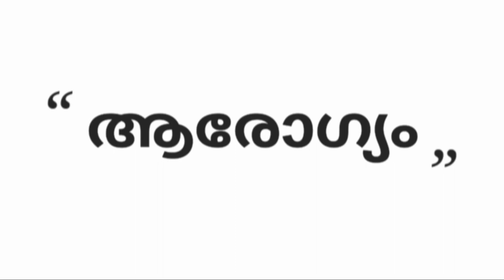ചെറുനാരങ്ങയുടെ ഔഷധ ഗുണങ്ങൾചെറുനാരങ്ങയുടെ ഔഷധ ഗുണങ്ങൾ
ചെറുനാരങ്ങയുടെ ഔഷധ ഗുണങ്ങൾചെറുനാരങ്ങയുടെ ഔഷധ ഗുണങ്ങൾ ആരോഗ്യം Arogyam Malayalam Health Tips